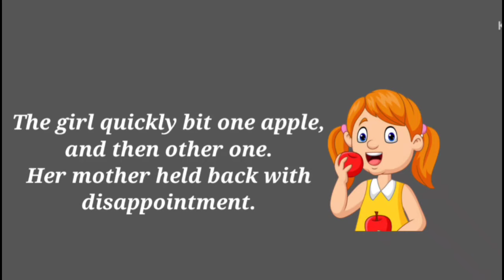A One minute story | Moral stories | Short story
A one minute story,
short story,
moral story,
Don't judge quickly,